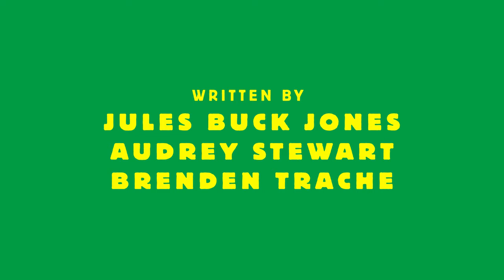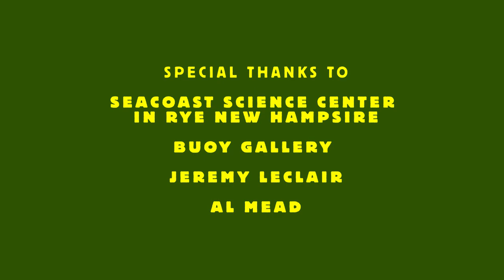AFC - Gulf of Maine - INTERTIDAL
This video was made with support from the Seacoast Science Center in Rye, NH in the summer of 2016. Learn about the critters that call the intertidal region of the Gulf of Maine home.
Special Thanks to Jeremy LeClaire, Al Mead, Audrey Stewart, Drew Liverman, Brendan Trache, Scott Eastwood, ChadwickWood, Lucy Kreutz, Buoy Gallery, and High Wasted.